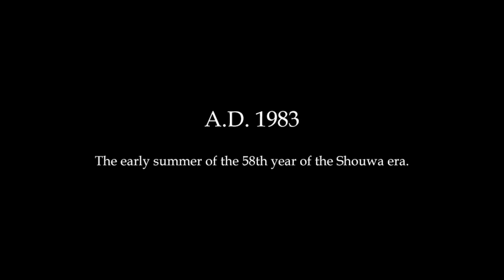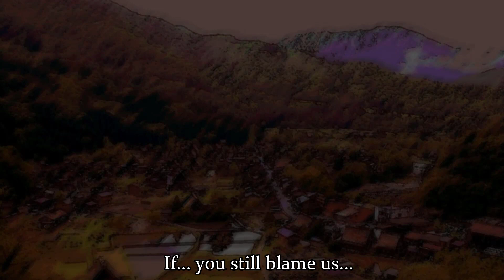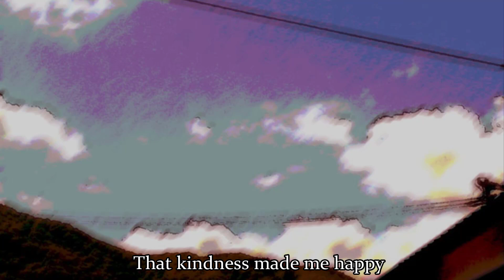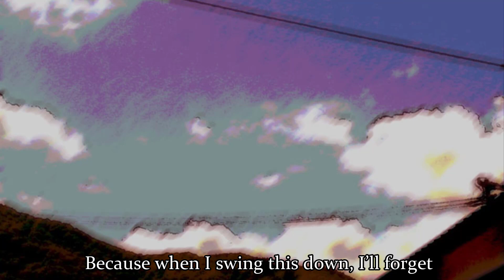Higurashi Lost Scene - Keiichi attacks Rena and Mion (English Subs)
Based on the "Keiichi Remembers" scene from Tsumihoroboshi. Onikakushi Voice Drama with English Subtitles.

From a fan-made track recorded over a decade ago. This was actually made long before episode one of the anime, so for many people this was their first time hearing the Higurashi characters voiced. I'd say the people behind this did a pretty good job.

The original website hosting the audio and images has long since disappeared from the internet.